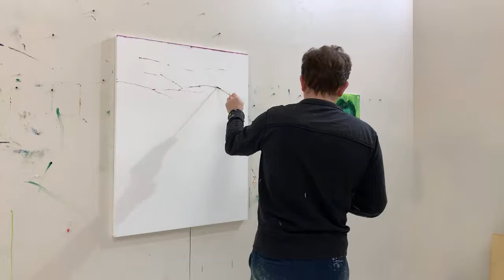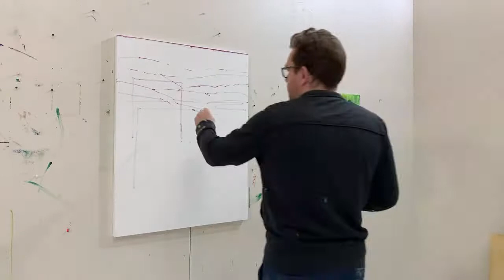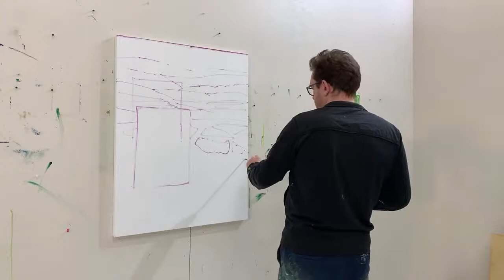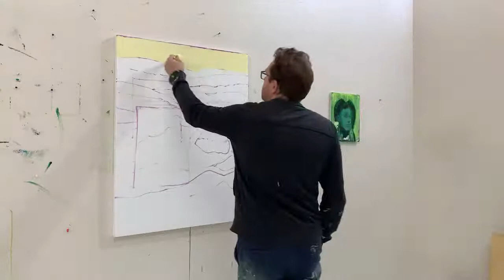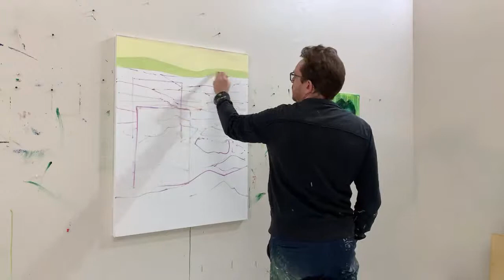Watch me Painting! Session 021. Figurative Abstract Art | Bartosz Beda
Born in Poland in 1984, Bartosz Beda relocated to the UK in 2008. After graduating with a MA in Fine Art in 2011, he was selected for the 2012 Catlin Art Guide as one of the most promising emerging artists in the UK. In 2012, Beda was short-listed for Saatchi New Sensations exhibition in London for most exciting graduate students in the IK, and won the esteemed Towry Award for the Best of North of England, as well as a six-month scholarship to Academy of Fine Arts in Dresden, Germany. Beda had solo exhibitions at Galleria Liebre, Spain (2013), BAC Gallery, Colombia (2015), Jackson-Teed, England (2016), Rosemary Duffy Larson Gallery, USA (2017), Hopkins Center For The Arts, USA (2019), Brownsville Museum of Fine Art, USA (2019) and received a fellowship from Fondazione perl’Arte in Rome, Italy in 2016 and artist-in-residence at GoggleWorks Center for the Arts, USA (2018).